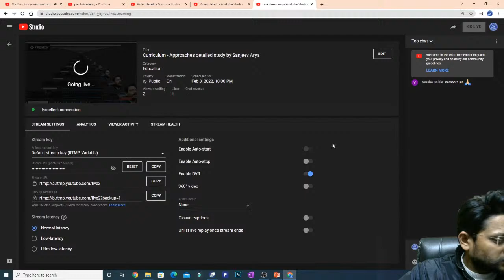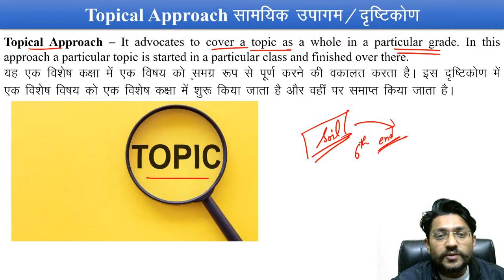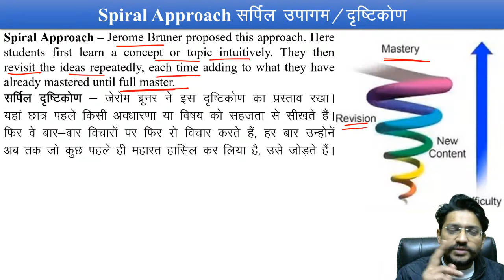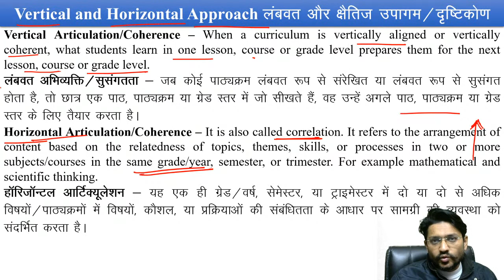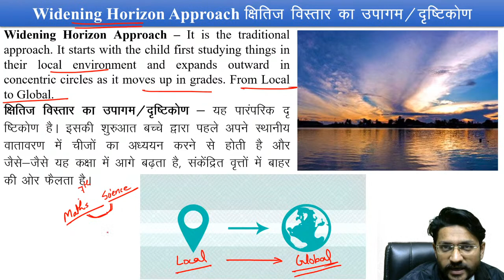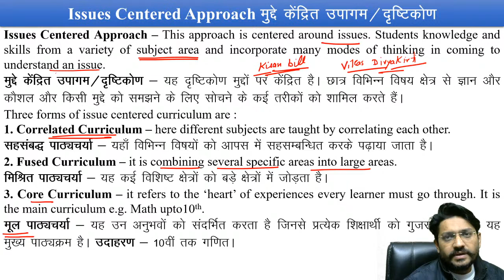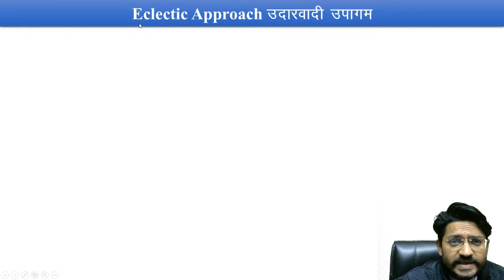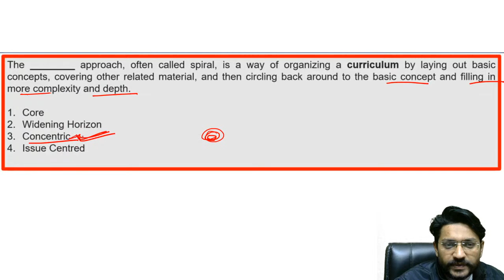Curriculum - Approaches detailed study by Sanjeev Arya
Hii,
In this video we will discuss about Curriculum - Approaches detailed study by Sanjeev Arya

CDP for CTET | HTET | UP-TET | KVS | NVS

Here we are providing the best method of understanding the child development and pedagogy

For DSSSB, TET, CTET, HTET, UPTET, REET, UGC NET

About This Video:
In this video,  we will discuss about Continuous and Comprehensive Evaluation || CCE Part - 2 detailed study by Sanjeev Arya
DSSSB PRT 2013 Question paper
DSSSB PRT 2014 Question paper
DSSSB PRT 2017 Question paper
DSSSB PRT 2018 Question paper
DSSSB PRT 2019 Question paper

MCD PRT 2013 Question paper
MCD PRT 2014 Question paper
MCD PRT 2017 Question paper
MCD PRT 2018 Question paper
MCD PRT 2019 Question paper

tet 2014 question paper,
ctet septemeber 2014,
ctet answer key 2014 21 september
ctet paper solution 2014

Kohlberg Theory of Moral Development - By Sanjev Sir DSSSB, TET, CTET, HTET, UPTET, REET, UGC NET